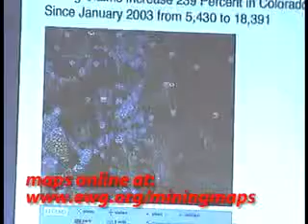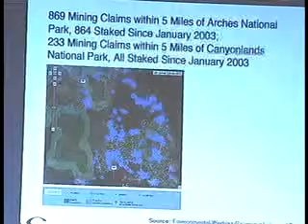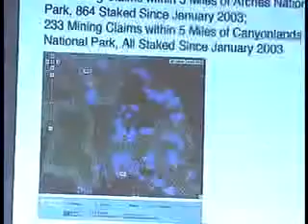Congressional Testimony on Mining Reform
Oversight Hearing on Hardrock Mining on Federal Land. Environmental Working Group analyst Dusty Horwitt explains to the Energy and Natural Resources Committee how national treasures like the Grand Canyon are threatened by uranium mining claims.